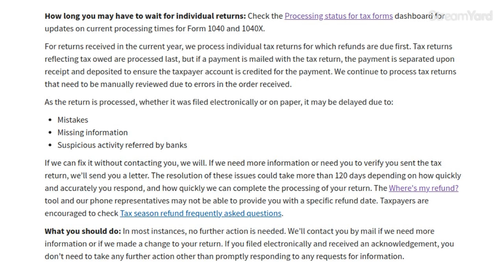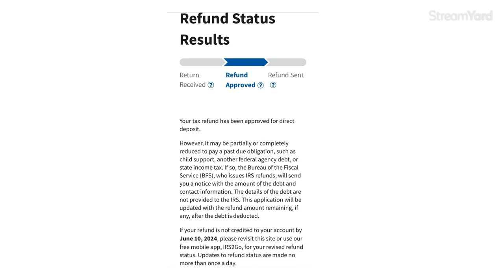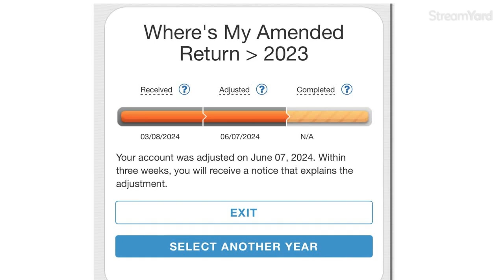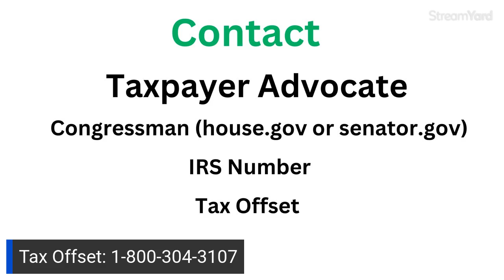2024 Delays with 2023 IRS REFUNDS - No New Refund Update Yet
2024 Delays with 2023 IRS REFUNDS - No New Refund Update YetIn this video I will be sharing a June new 2024 IRS TAX REFUND UPDATE regarding where's my refund. New Refund due dates were are posted on tax transcripts on Friday and on where's my refund on Saturday.  Many taxpayers have been asking: "When will I receive my tax refund?" Taxpayers: Make sure that you check this for your IRS TAX REFUND for 2024. Tax Season started on January 29, 2024. The stress of tax season can translate to mistakes on your tax return which could then cause you to miss out on a tax refund or have you owing money to the IRS when you shouldn’t have.

✅ By Grace Tax Services, LLC offers Virtual Tax Preparation.